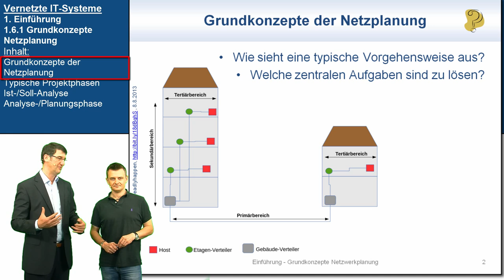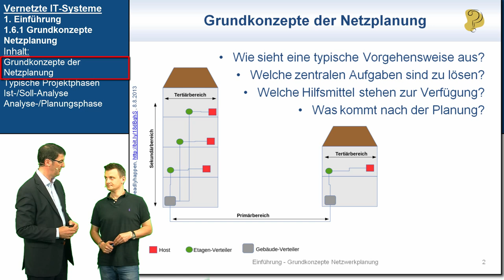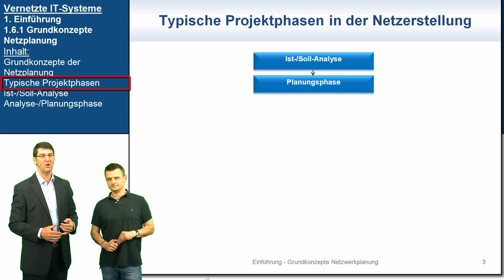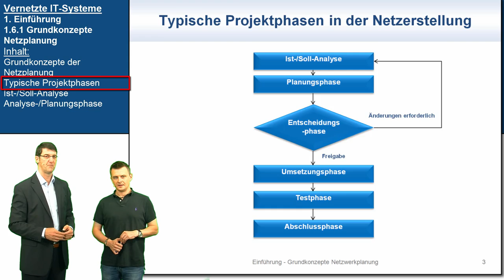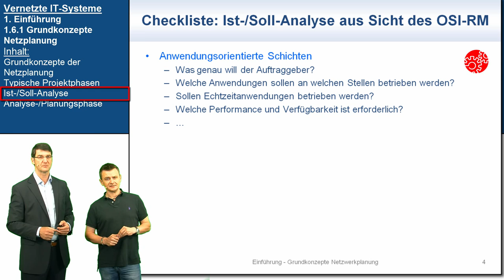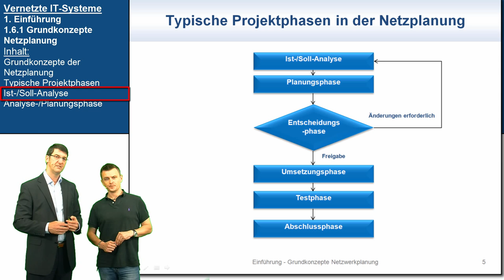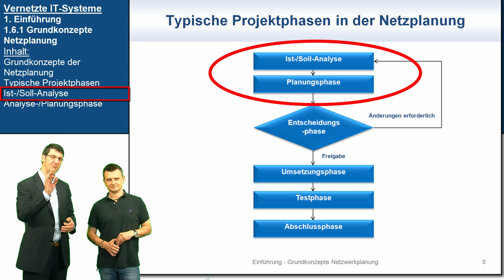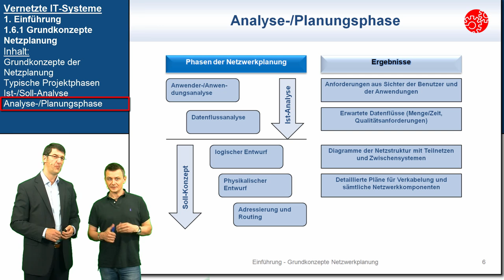VIT 1.6.1: Grundkonzepte Netzplanung | Vernetzte IT-Systeme